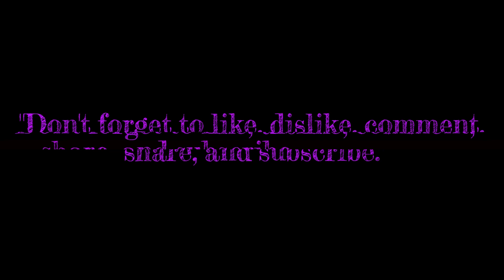Console Sports Games of 1993 - Tony La Russa Baseball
Tony La Russa Baseball is the second entry in the Tony La Russa series of Baseball games from the 90s and is one of only two in the series to appear on home consoles, all other entries were either on the Commodore 64, MS-DOS or Windows. Tony La Russa Baseball was released exclusively on the Sega Genesis in 1993 and released exclusively in the United States.

Tony La Russa Baseball is the final entry in the series under the development studio name Beyond Software, with the studio changing to Stormfront Studios in 1993.

Licenced with over 500 real baseball players, Tony La Russa Baseball allows you to watch your team, play as your team or if you are looking for a more strategic experience manage your team.

1. Intro 00:00
2. Gameplay 00:15
3. Outro 11:53

For more sports game videos check out the playlists below